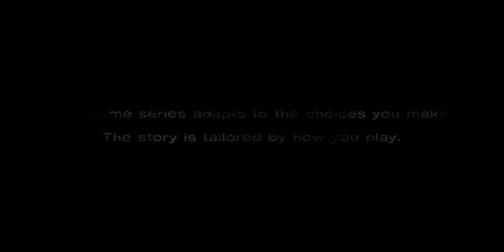The Walking Dead Season 1 Episode 1 Gameplay Walkthrough Without Caption (Android) Part 1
The first season of The Walking Dead, an American post-apocalyptic horror television series on AMC, premiered on October 31, 2010, and concluded on December 5, 2010, consisting of 6 episodes. Developed for television by Frank Darabont, who wrote or co-wrote four of the season's six episodes and directed the pilot episode, "Days Gone Bye", the series is based on the eponymous series of comic books by Robert Kirkman, Tony Moore, and Charlie Adlard.[1] It was executive produced by Darabont, Kirkman, David Alpert, Charles H. Eglee, and Gale Anne Hurd, with Darabont assuming the role of showrunner.

No. of episodes: 6
Original release: October 31 –; December 5, 2010
Original network: AMC
Starring: Andrew Lincoln; Jon Bernthal; Sarah Wayne Callies; Laurie Holden; Jeffrey ...